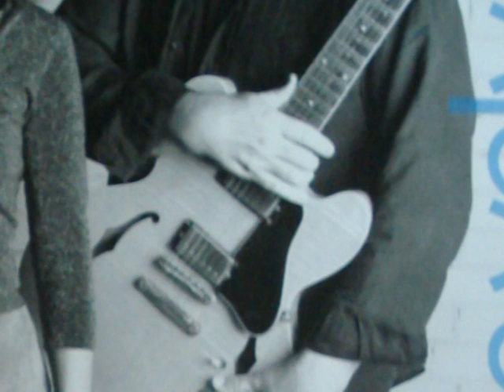BLUE VELVET TRIO - JUST A GIGOLO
Lore, Ramón i Berto son Blue Velvet,  interpreten sa cançó Just a Gigolo